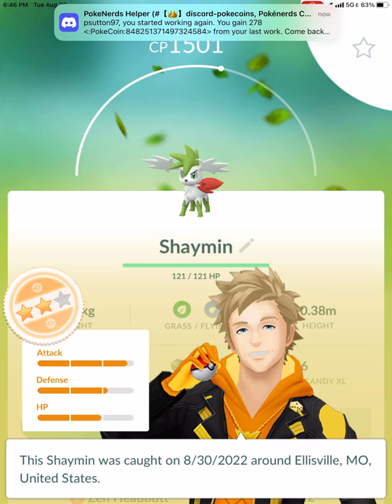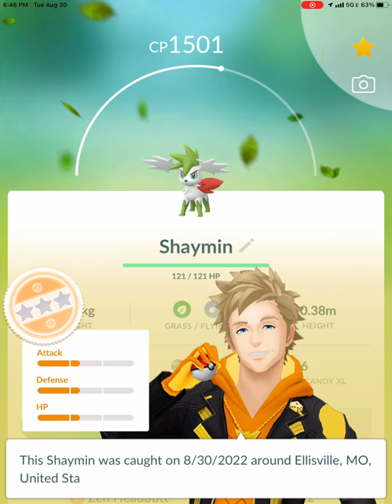Catching shaymin (sky form) in Pokémon go (no commentary)